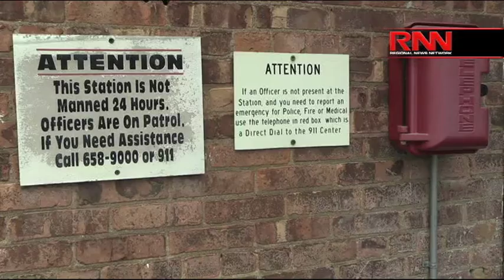Hudson Valley Headlines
RFL host Richard French presents news out of Kingston and Rosendale.